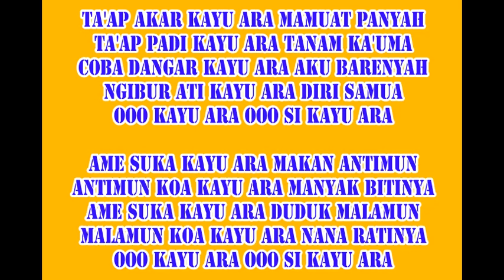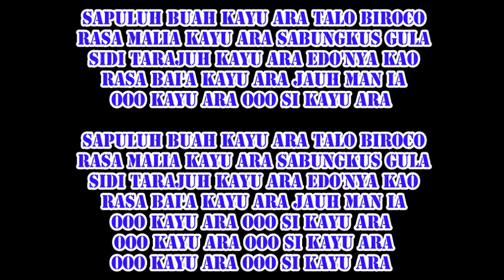Karaoke KAYU ARA Heidy Diana Keroncong Beat